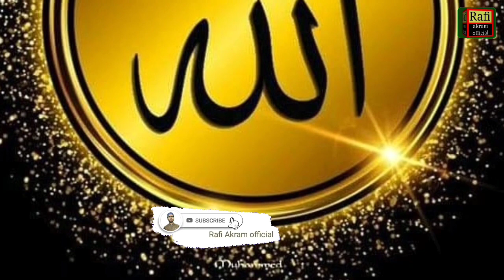surah bani israel urdu translation kanzul iman/27-06-23@everydaysurah rafiakramofficial surah✔️